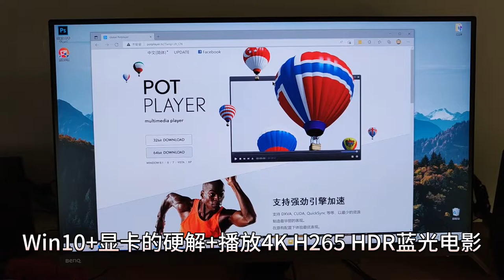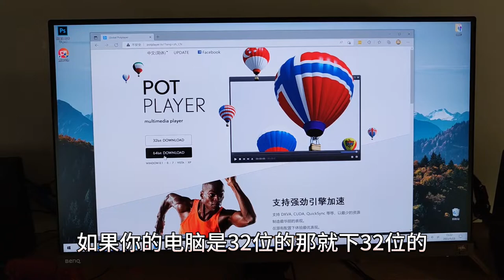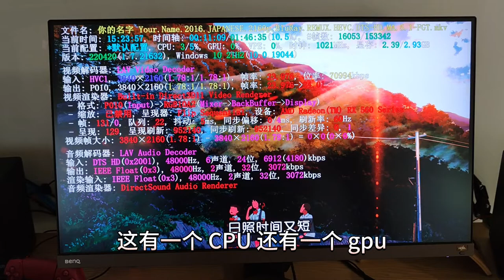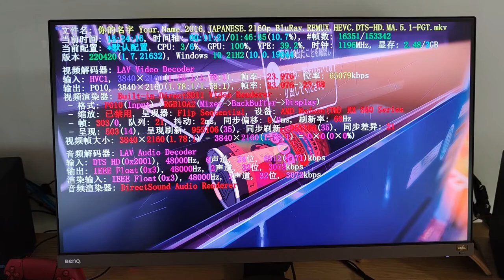如何观看4K蓝光电影（第一集）PotPlayer全能播放器